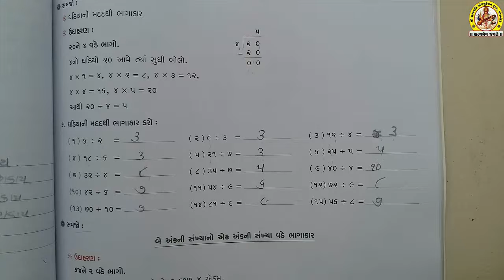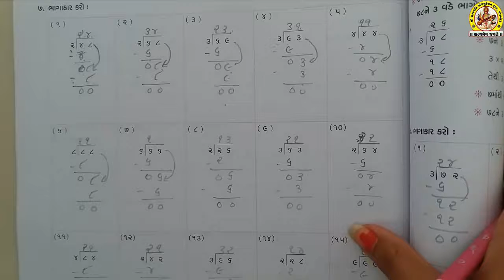STD-3 SUB-MATHS SHREE SARASWATI SCIENCE SCHOOL, PORBANDAR